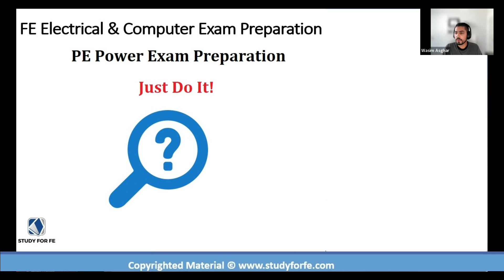Are you analyzing and paralyzing? FE Electrical and PE Power Exam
📚 FE Electrical and PE Power Exam Prep Books

In this video I discuss why you should stop over thinking and just get started with your PE licensing journey if you are serious about pursuing it.

WHO AM I:
I’m Wasim, a licensed Professional Engineer in Texas (PE), Florida (PE) and Ontario (P. Eng) with consulting experience in design, commissioning and plant engineering for clients in Energy, Mining and Infrastructure. In 2014, I undertook a two year project assignment for a mining client in Florida and also decided to pursue PE Licensure in the United States. The road to licensure was challenging primarily because of lack of study resources for the FE and PE exams. I passed both exams in first attempts (FE in October 2014 and PE in April 2015). The lessons learned during the exam preparation process encourage him to develop FE Electrical and PE Power exam preparation resources to help aspiring examinees better prepare for these exams.

GET IN TOUCH:
I try my best to reply to respond to everyone within 24-48 hours 🙃.